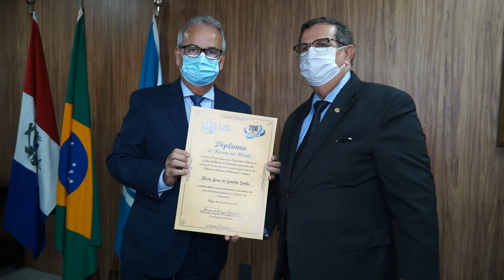MINUTO DO PRESIDENTE (MEDALHA TJ-PE) 29 09 21